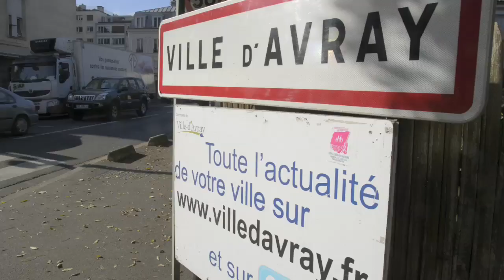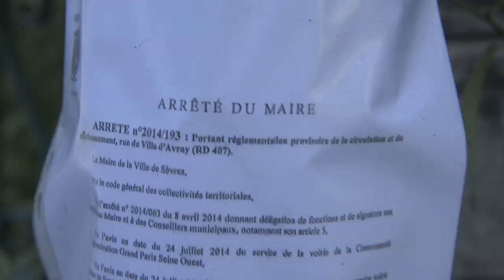Enquête exclusive à Ville d'Avray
Ville d'Avray, drogue, organes et prostitution, les dessous d'une bourgeoisie prête à tout pour quelques flirts avec Satan